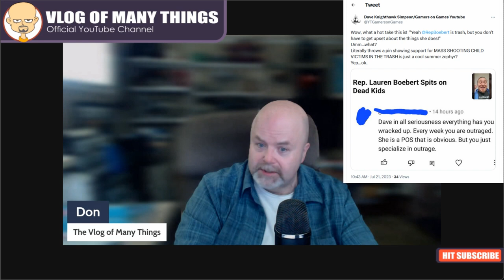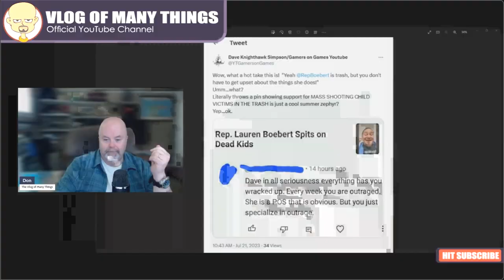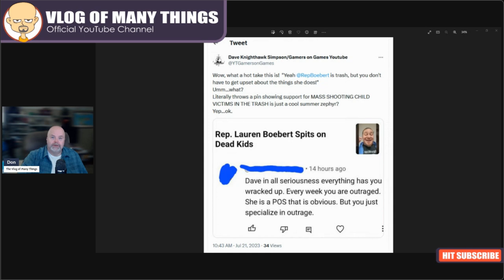My response to a vlogger calling me out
My reply to Dave Knighthawk Simpson, regarding him calling me out for a comment I made.